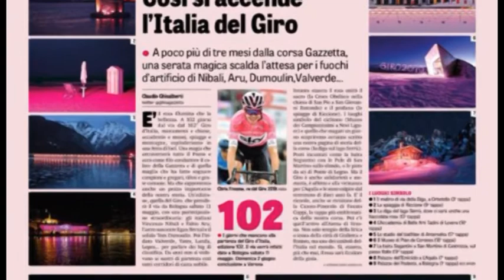Giro d'Italia, monumenti in rosa